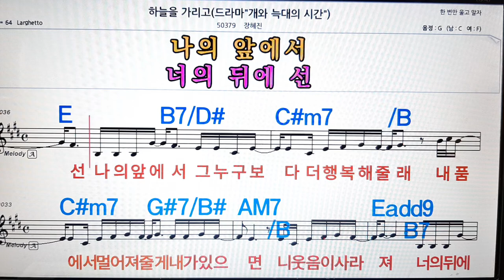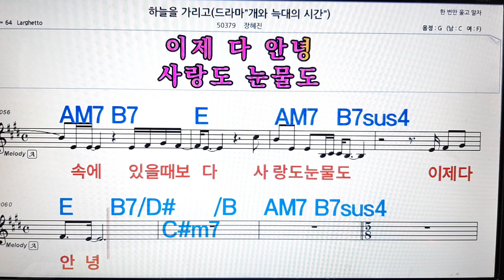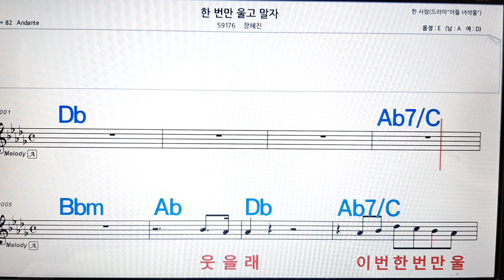하늘을 가리고/장혜진💋노래방, 악보,반주, 가라오케 ,코드, 가사 .💖Karaoke, Sheet music ,Chord, Lyrics ,MR